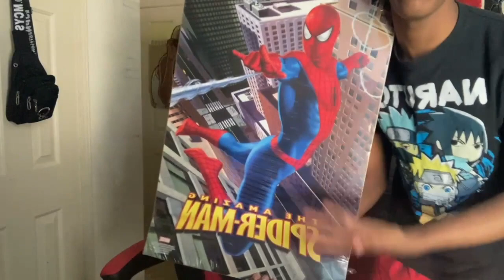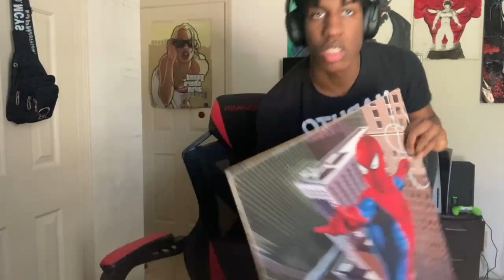Brooo my boy miles looks cold | Spider-Man 2 Trailer Reaction | Blank's (Reaction)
Blank REACTION to
original video -